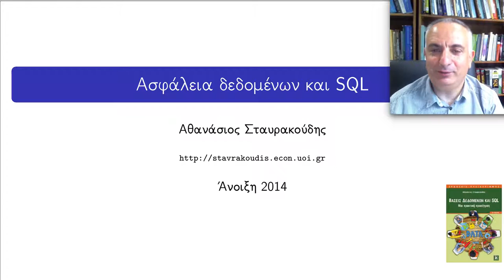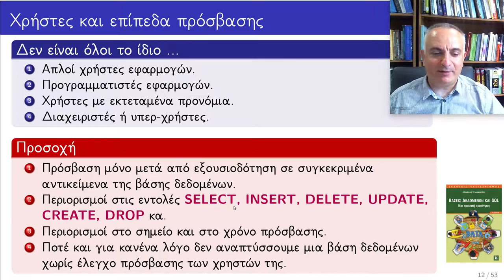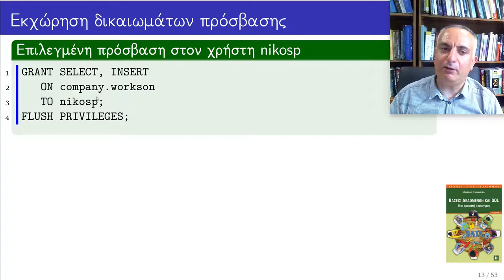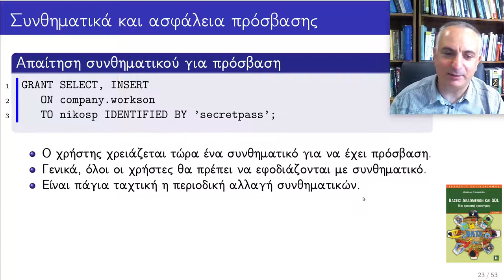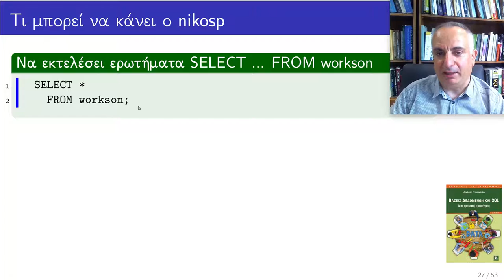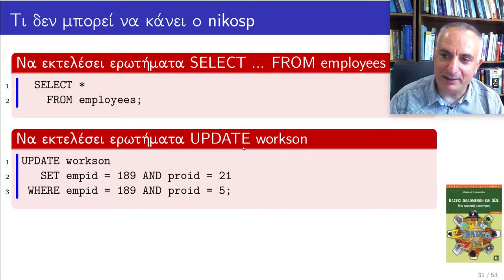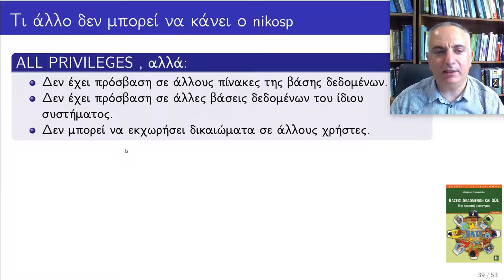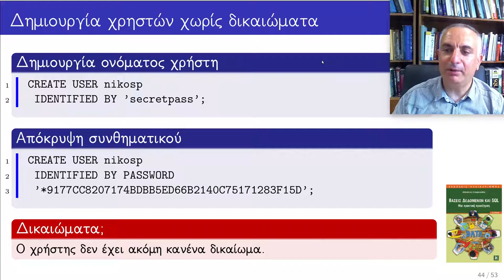SQL: Χρήστες και συνθηματικό πρόσβασης